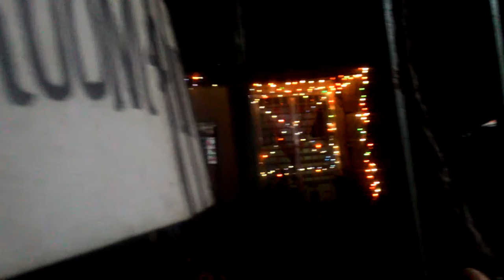Happy New Year 2018